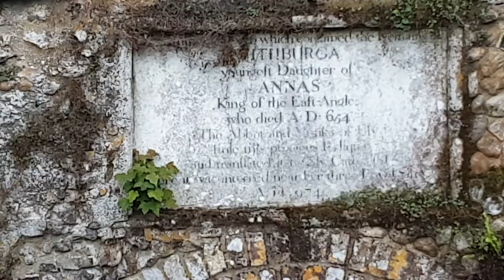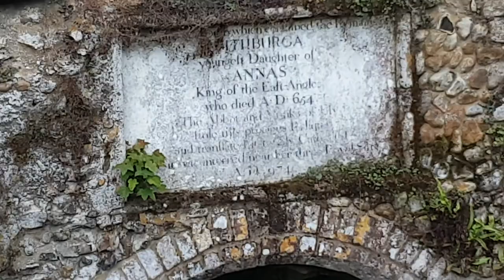St Withbergas Well, East Dereham, Norfolk, UK